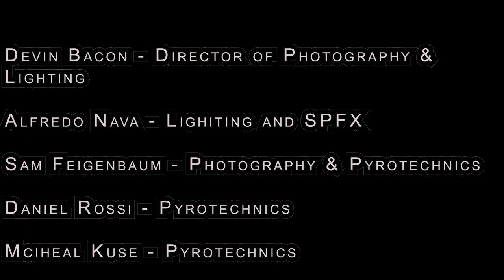Mac McComb - Butts (Official Music Video)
Butts Official Music video off by Mac McComb is the second track off the  upcoming Album titled "The Nameless" out everywhere on August 31, 2023.

Director of Photography - Devin Bacon IG @devinbacon
Alfredo Navas - Lighting and SPFX IG @spookypesos
Sam Feigenbaum - Photography and Pyrotechnics IG @bigfigphotos